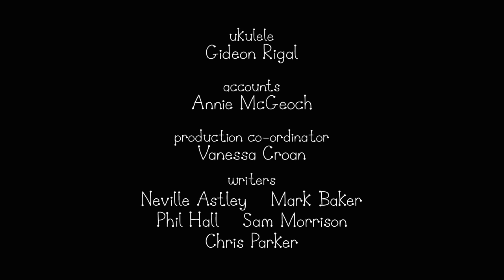Ben and Holly’s Little Kingdom | Season 1 | Episode 34| Kids Videos